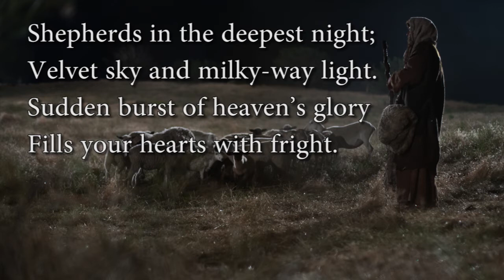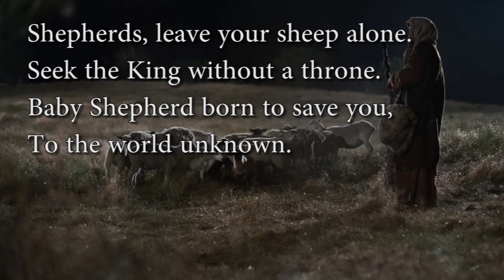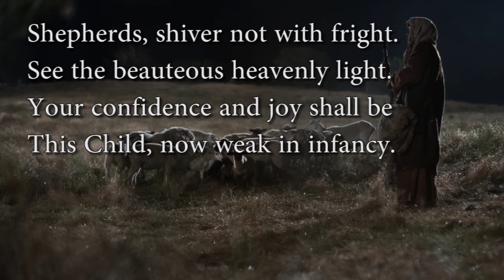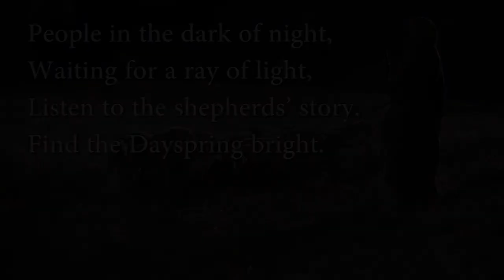Shepherds in the Deepest Night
A cappella Christmas anthem for tenor solo and SATB choir. Premiere performance by the Senior Choir of Knox Presbyterian Church, Toronto, Dec. 4, 2016.
Solo: Lance Keizer.
Conductor: Dr. Roger Bergs
Words: Alice B. Dearden and Johann von Rist (trans. John Troutbeck; alt)